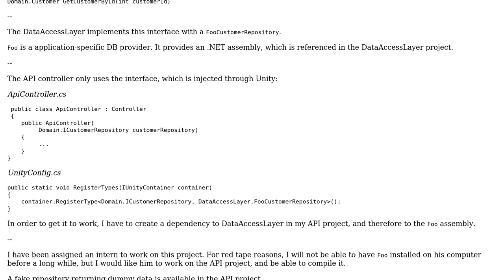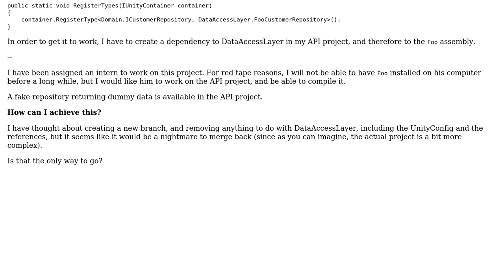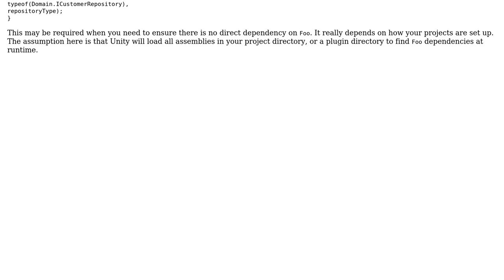Software Engineering: How can I get rid of a dependency in a single branch?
With thanks & praise to God, and with thanks to the many people who have made this project possible! | Content (except music & images) licensed under CC BY-SA | Music | Images & others | With thanks to user Maxime Visconte user Berin Loritsch and the Stack Exchange Network Trademarks are property of their respective owners. You are responsible for your own actions.